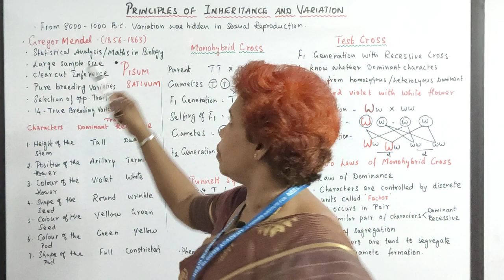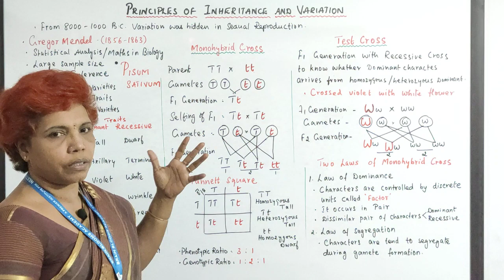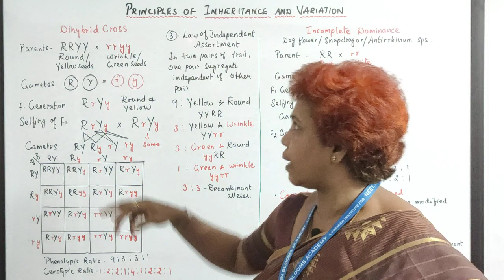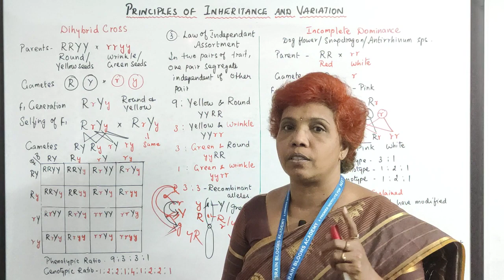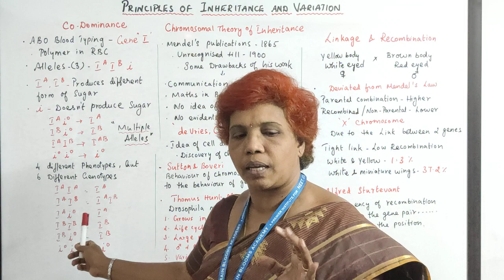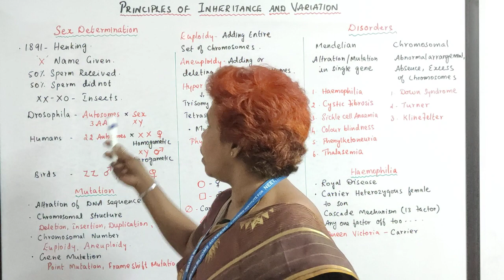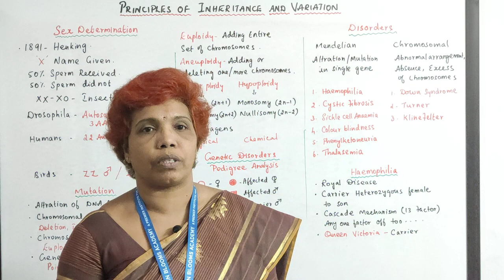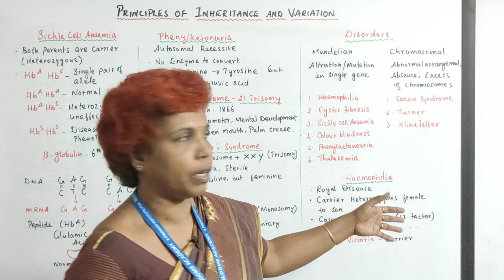Principles of Inheritance and Variation Quick Revision in Tamil | SMB Revision 11 | NCERT Biology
SMB (Score Max. in Biology) Revision Video 11

NEET Biology

NCERT Biology

Unit:  Genetics and Evolution

Video Description:
Full Chapter, Complete Revision Video for Principles of Inheritance and Variation by Dr S Maheswari

Score Max.in Biology Revision - Chapter Test 11 - Principles of Inheritance and Variation

Live Test Paper Discussion
Video Link: